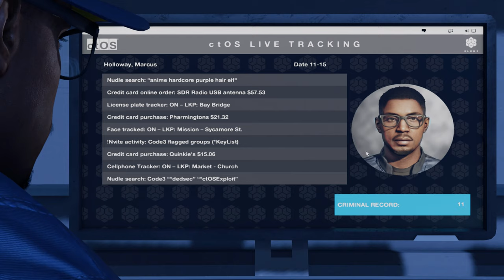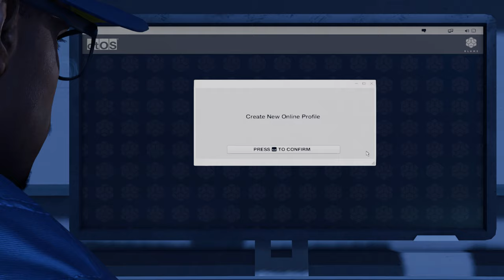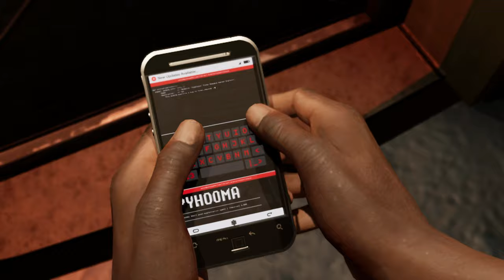Watch Dogs 2 Walkthrough - Part 1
Watch Dogs 2 Walkthrough Part 1 No Commentary Gameplay - PC 4K 60 FPS